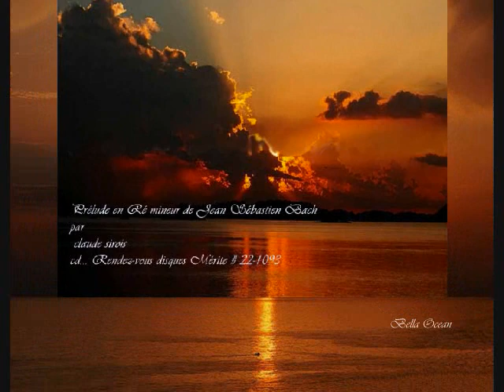Prélude en Ré de Jean Sébastien Bach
Musique interprété à la guitare par Claude Sirois CD Rendez-vous disques Mérite # 22-1093--Claude Sirois -Prélude en Ré de Jean Sébastien Bach